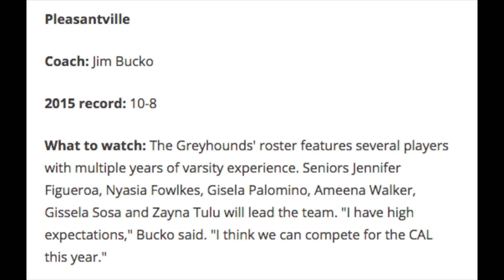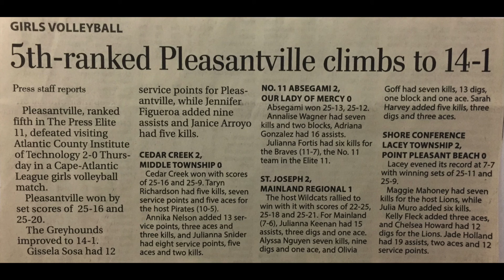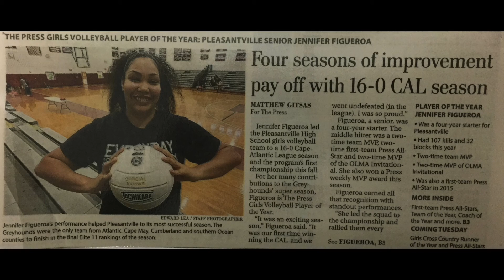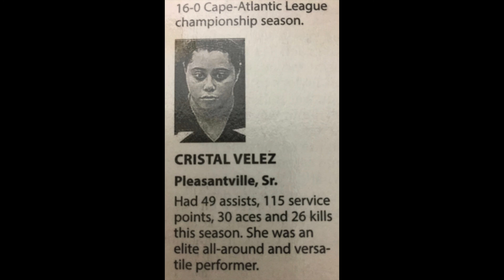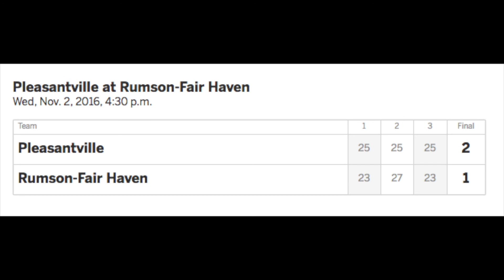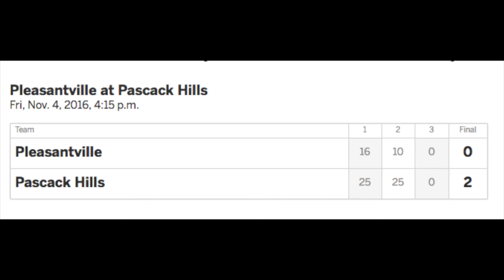Girls Volleyball Team 2016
Banquet Slideshow